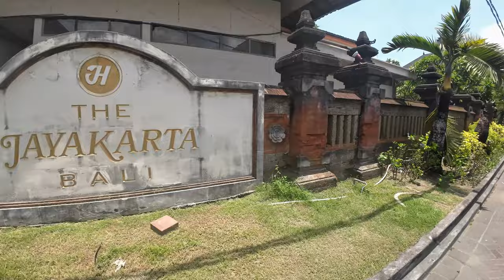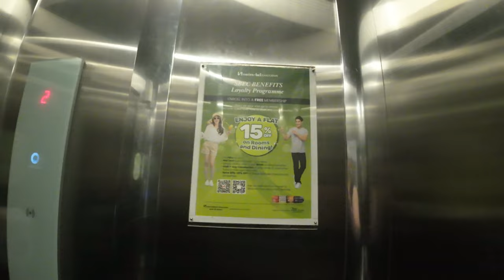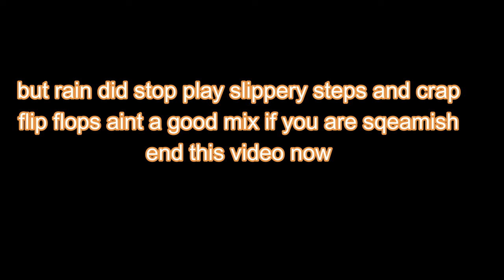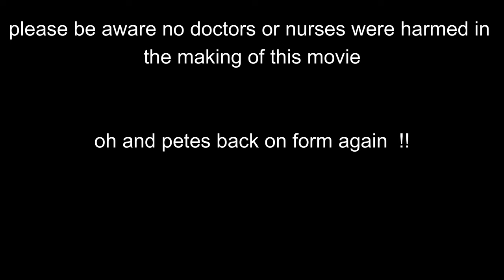well stitched up in bali